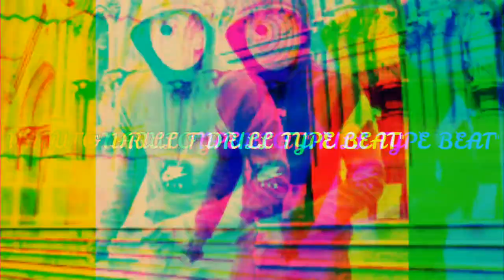[FREE]Naruto Drill Type Beat "NARUTO"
Follow the Beat producer on instagram @Mertz beats
If this beat gets 1K view I will drop another beat